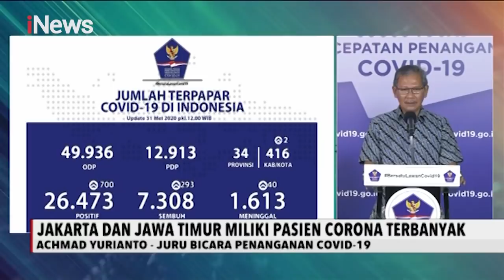iNews Sore Segmen 3 31/05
Adapun informasi yang terdapat dalam program iNews Sore 31/05 segmen 3 sebagai berikut:

1. Inovasi Robohelm Untuk Pasien COVID-19
2. Hiburan Untuk Pasien Corona
3. Pasien Positif Corona di Indonesia Bertambah